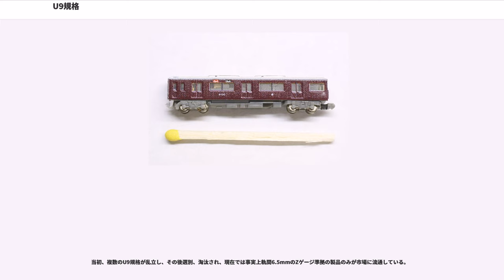U9規格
U9規格は鉄道模型の分野で軌間が9mm未満の鉄道模型を規格と称して呼ぶ愛称。Under 9mmに由来する。インターネットを中心に使われている用語である。一時期、規格の乱立により、存続が危ぶまれたが近年では鉄道模型における一分野として定着しつつある。

古くから鉄道模型の小型化は国内外の一部の愛好家の間で取り組まれて来た。
20世紀の日本において、軌間9mm未満の鉄道模型は、鉄道模型特有のレールの既製品がZゲージを除いて存在しないため、一部愛好家の手作りで作られている状態だった。

無動力の物は以前から森永やカバヤ等から食玩で供給されていたが、実際に動力走行する物の量産は皆無に近かった。

また、これらのものはいずれも鉄道車両の玩具であり、車両・線路・ストラクチャーがシステム化されたものではなかった。

しかし2005年以降、バンダイからの「ZZ TRAIN」、タカラ（現：タカラトミー）から「マイクロゲージ」、タカラホビーから「日本の鉄道」、アキア（現：プラスアップ）、から「ZJゲージ」、東京マルイからPROZが発売され、栄進堂から「Tゲージ」が発表される等、徐々に活気を帯びつつある。

これらの商品が市場に台頭しだした2006年前半頃から、これらの軌間9mm未満の鉄道模型を「U9規格」と愛称で呼ぶ流れがインターネットを中心に登場した。

当初、国際的な規格に準拠した1/220と狭軌を再現するために1/200があったが現在では事実上1/220に統一されている。

本項では、日本型縮尺300分の1・軌間4.8mmのモデルを便宜上「ZZゲージ」と呼称する。

軌間3mm、1/450スケールの鉄道模型で、由来は「Three」の先頭の文字であるTから命名された。2006年7月に開催された東京おもちゃショーで発表された。乱立気味のU9規格において、現在の技術力において量産化できる最小の鉄道模型と考えられる。

試作品は光造型技術を駆使して作られた状態で走行性能は約30年前のNゲージのようにモーターの唸りを上げて走る。ZZゲージに続き、日本からこのような世界最小の鉄道模型が量産化されるのはモーター、歯車等、精密加工技術の裾野が広い為だと考えられる。

現在は栄進堂が試作品を発表した段階で、2007年の国際鉄道模型コンベンションでの架線柱等のストラクチャーの先行販売と、小学館の通信販売で販売され,2008年から本格的に販売が始まった。

2008年、山万株式会社が1/700サイズのユーカリが丘タウン内にTゲージで可動する山万ユーカリが丘線を再現するジオラマを作成。2008年8月現在、モデルルーム「ユーカリが丘街ギャラリー」内にて展示公開されている。

海外でも愛好家の間で話題になるなど注目されている。

鉄道模型の歴史は小型化、細密化の歴史と言っても過言ではないくらい時代を経るに従い小型化、細密化が進展した。

古くから鉄道模型の小型化のニーズは根強くあり、一部の愛好家の間で細々と製作されていたが、メルクリンのZゲージ等、一部を除き、いずれも商業化に至るものではなかった。低コストで安定したモータの供給や高精度の生産技術がネックになっていた。（一般的に小型化すればそれに応じて高精度が求められる）

近年の普及の背景には小型モータをはじめとする精密加工技術の進展が挙げられる。精密加工技術が普及するに従い、モータや射出成型による精密部品が低コストで安定的に供給されつつあり、生産技術革新の成果を取り込んで普及しつつある。

一方、多種多様な規格が乱立する事により消費者の混乱を招き、パイの奪い合い、共倒れの懸念も生じつつある。それぞれのシリーズ、規格に一長一短があり、どの規格が今後、普及するかは予断を許さない状況にある。

ただ、過去Zゲージ製品の車両の供給が事実上メルクリン一社に留まっていることや日本市場における高価な価格設定でZゲージの市場が限定的なものになっている例を持ち出すまでも無く、1社だけでの展開には自ずと限界があるのは明白であり、今後、規格の公開、及び他社の参入、互換性の確保がこれらの規格の普及の課題となる。

初期の商品の供給形態がブラインド式パッケージ販売が多いのも特徴の一つであり、これらの商品が鉄道模型システムの一要素としてよりも鉄道車両の玩具としての性格が強いことを表していると言える。

走行安定性に関しても課題がある。スケールが1/2になると体積は1/8になる為、同じ素材を使用している場合、重量は1/8になる。その為、小型化すればする程、相対...